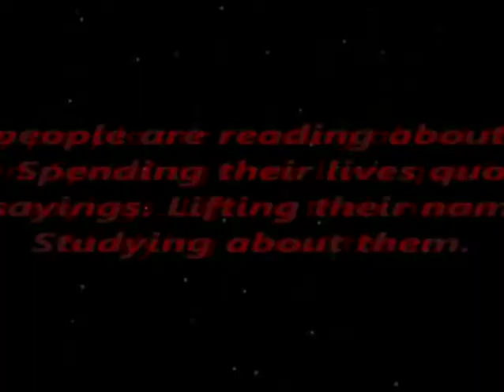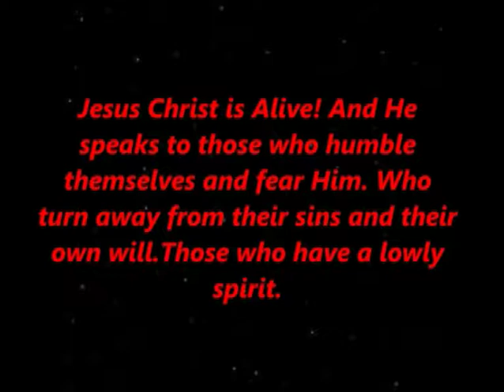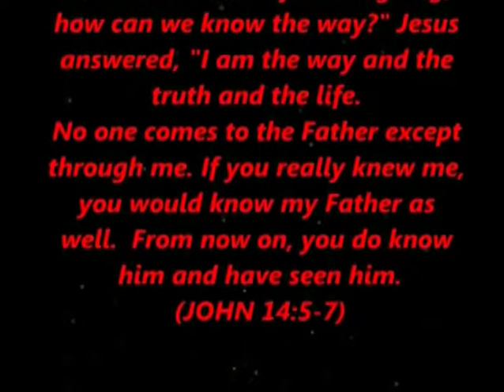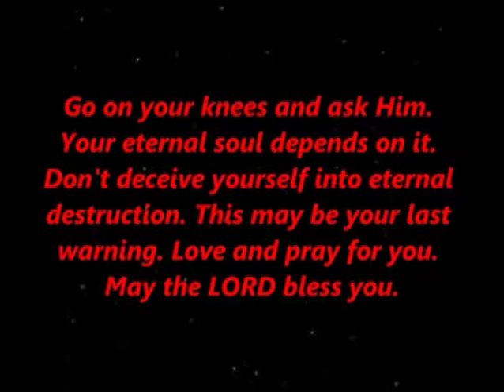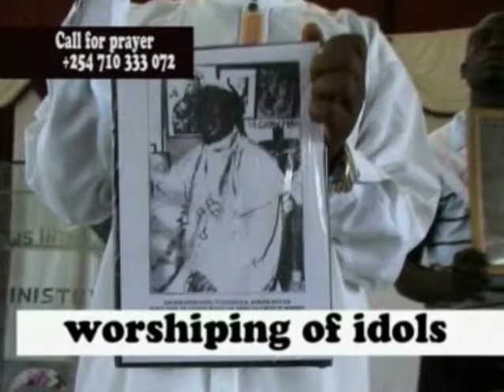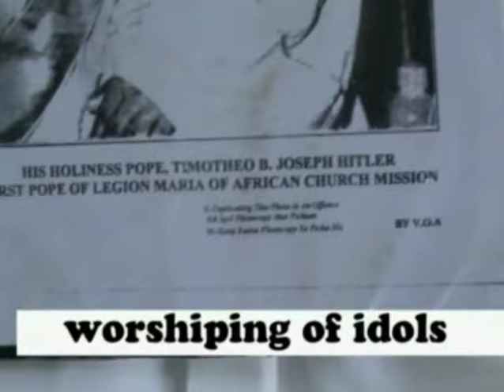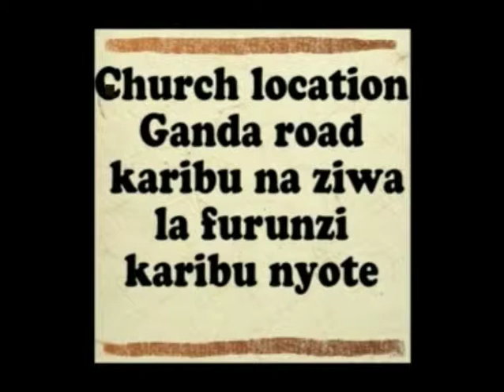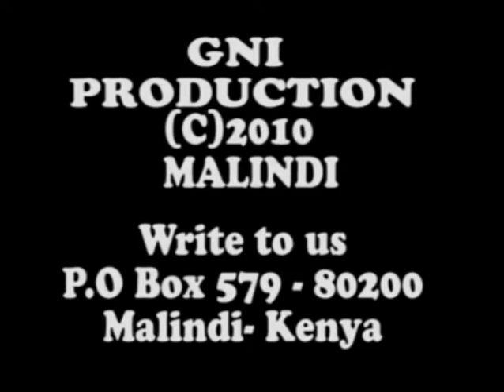ENDTIMES BREAKING - MACKENZIE - KUONDOA UZURI